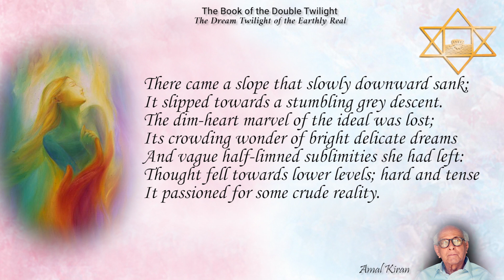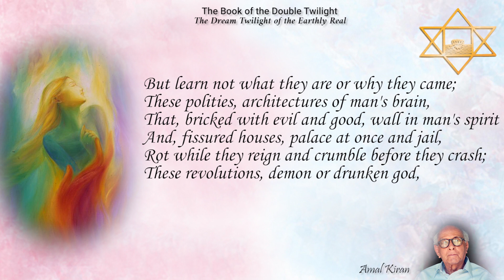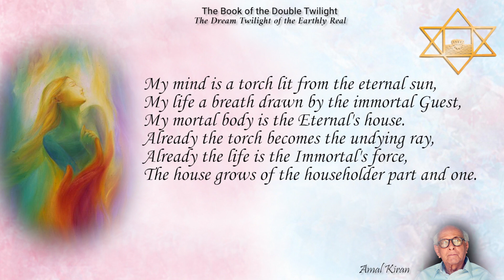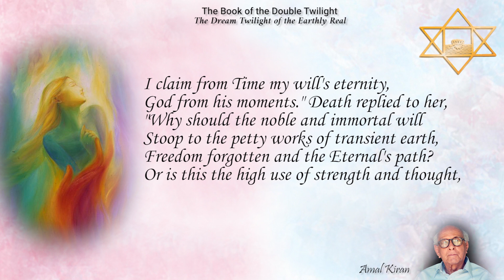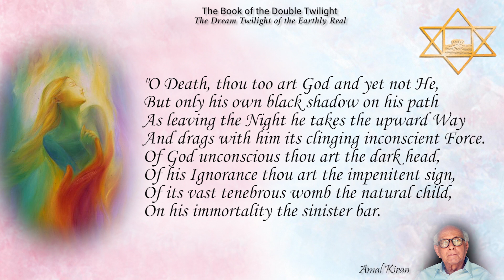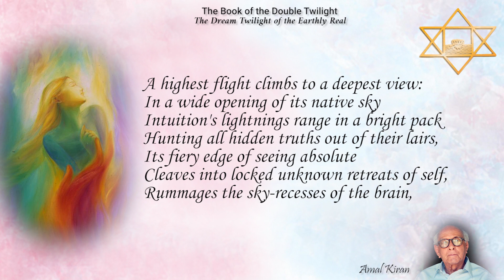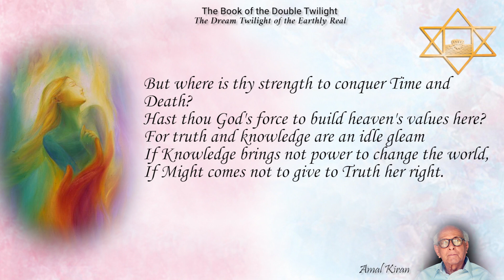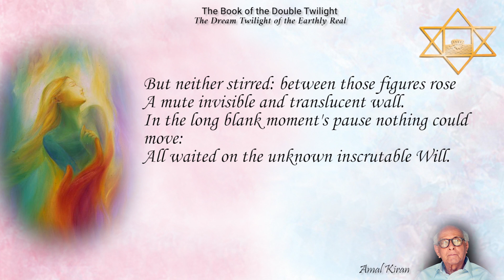Savitri Readings by Amal Kiran (K D Sethna) - Book 10 - Canto 04